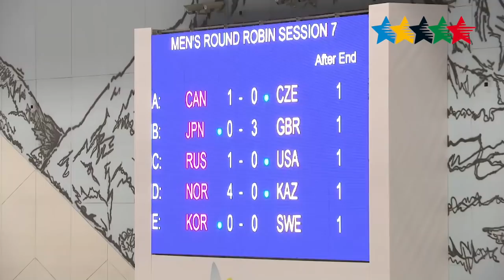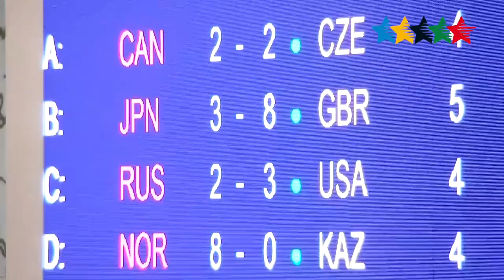Highlights Competitions Day 7 A - 28th Winter Universiade 2017, Almaty, Kazakhstan